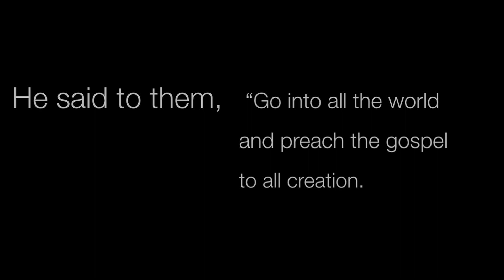Pastor Artur Pawlowski - Edmonton Legislature Speech